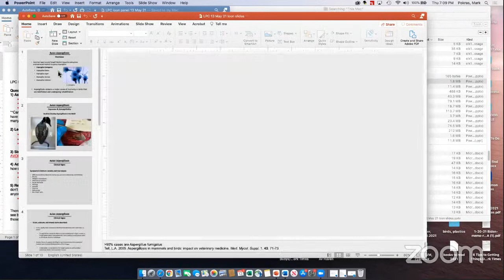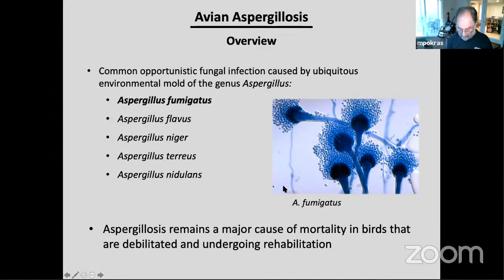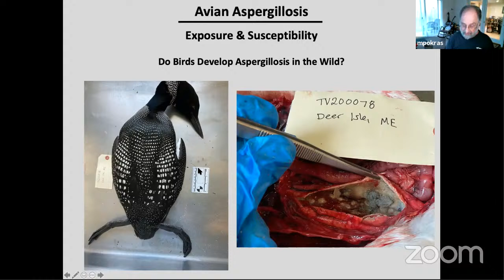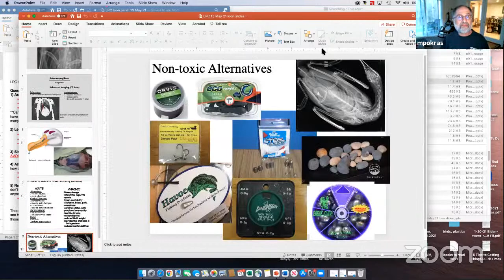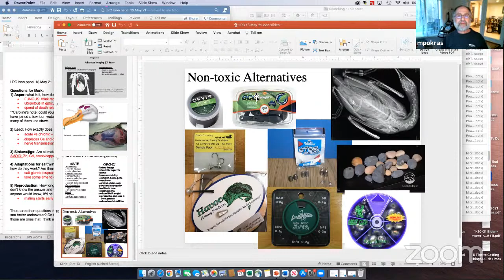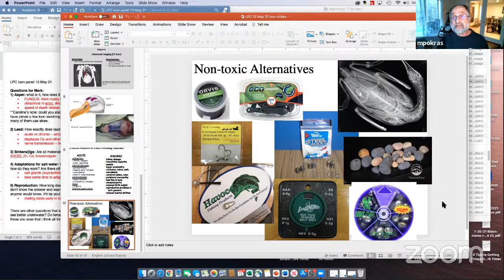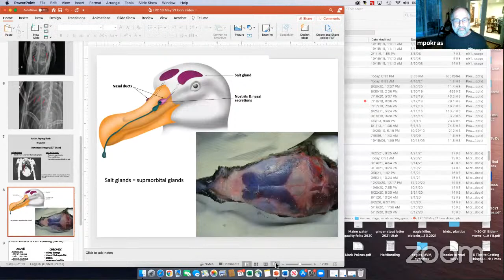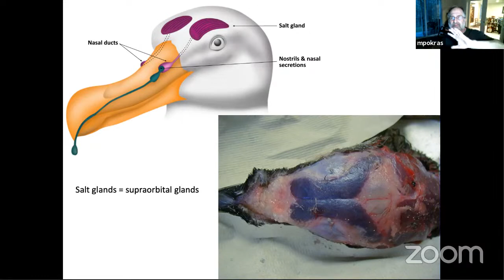May 13—Common Loon Q&A